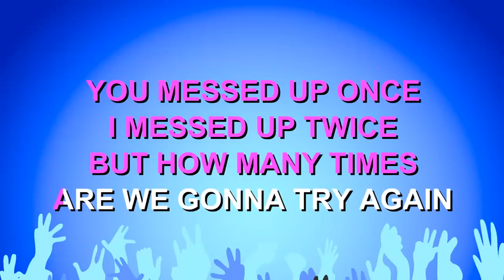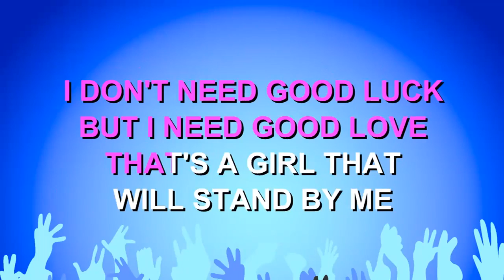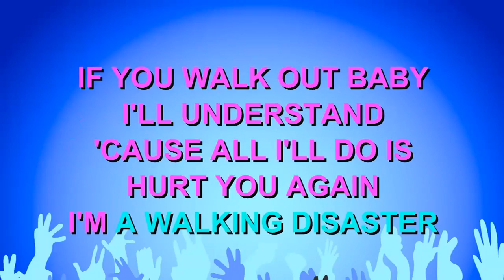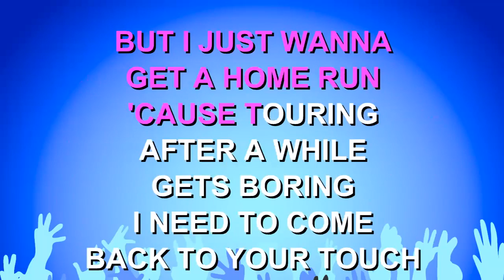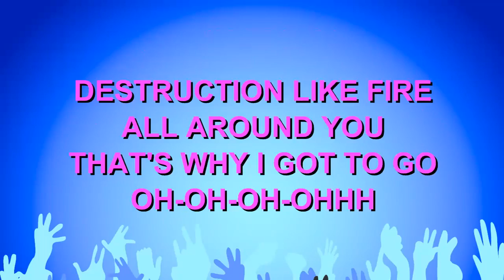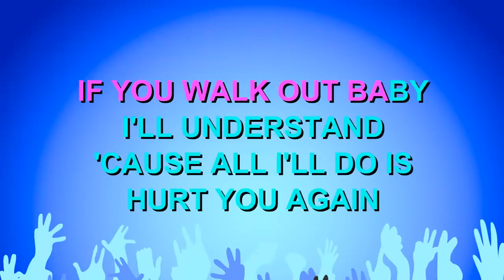Oopsy Daisy - Chipmunk (Karaoke Version)